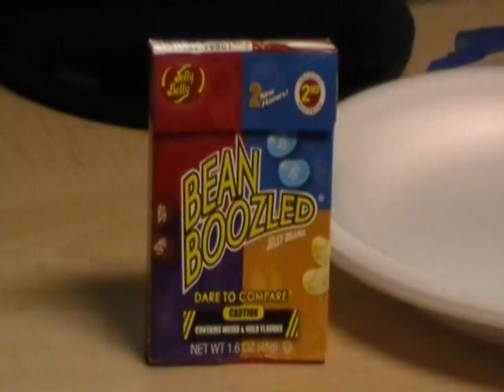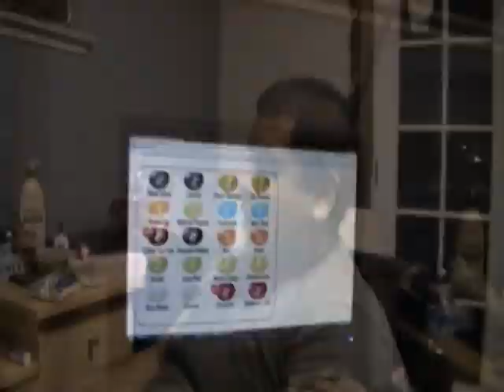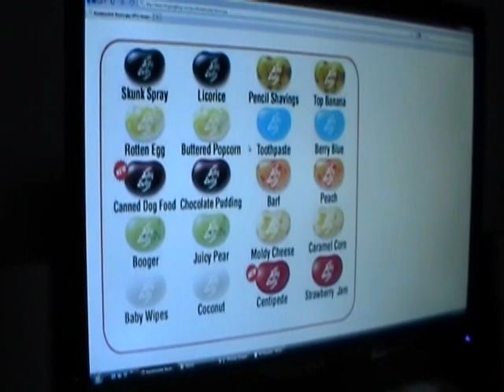Don't Do That Chris - Bean Boozled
On this edition of don't do that Chris, Wreckless tries bean boozled jelly beans. They are the joke kind that taste like either great or gross flavors. Here is the link to MissC's youtube. Check her out she is awesome!